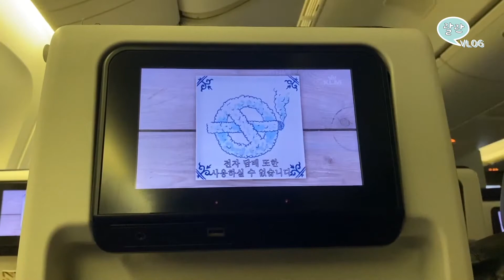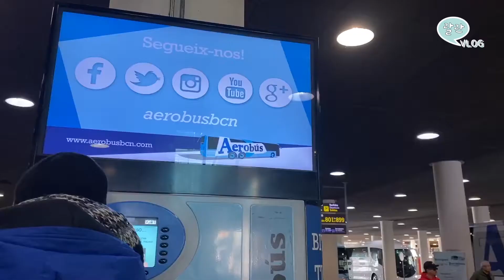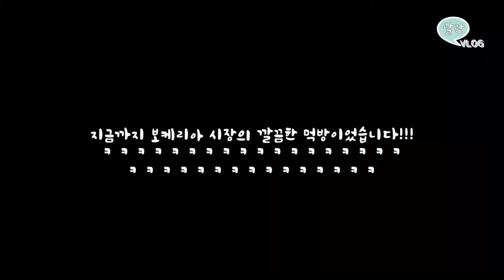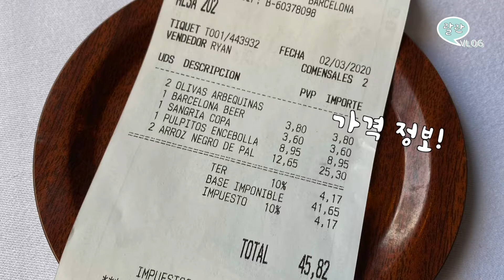룰루랄란 여행로그 | 스페인 바르셀로나 KLM항공으로, 보케리아시장 석화 먹방, 해양박물관 카페, 레알광장에서 샹그리아와 첫 식사!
올해 초에 다녀온 스페인 바르셀로나 여행 브이로그에요.
지금 전 세계적으로 코로나19 때문에 여행 뿐만아니라 국내 여행도 힘든 시점인데요.
많은 분들의 요청으로 대리만족을 드리기위해 '룰루랄란 여행로그'도 오픈해요!
스페인 바르셀로나에 가기전 KLM 기내 이용부터 환승,
보케리아 시장에서 레알한 생굴과의 만남과 햇살 맛집 해양박물관 카페,
바르셀로나의 거리를 활보하는 땡땡이 그녀 :)
근처 해안가 산책과 레알 광장에서 버스킹 공연과 함께 즐기는
첫 식사 이야기까지 이번 여행로그에 담아보았어요!